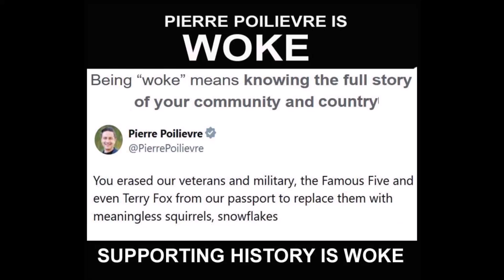Pierre Poilievre Admits He Is WOKE